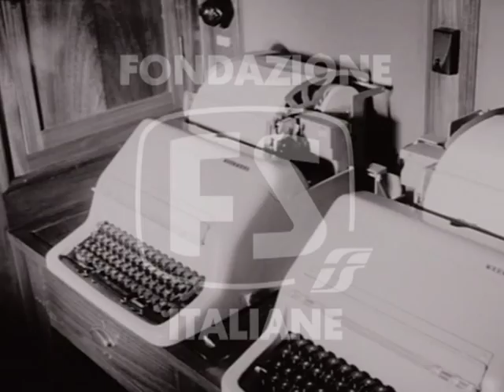"Buon Viaggio Presidente"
Notiziario FS del giugno 1956. Visita al Treno Presidenziale durante un viaggio dell'Onorevole Gronchi.